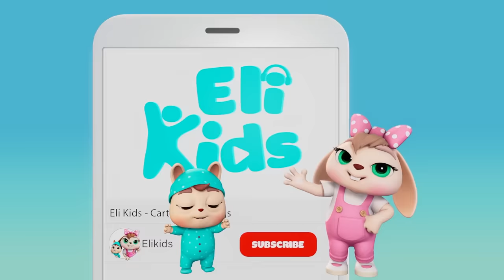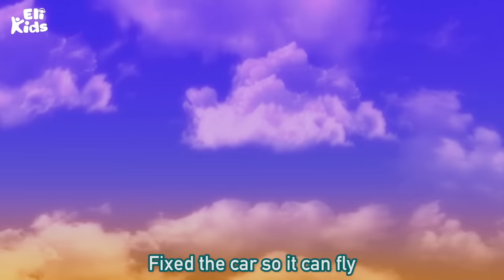Flying Car +More | Eli Kids Songs & Nursery Rhymes